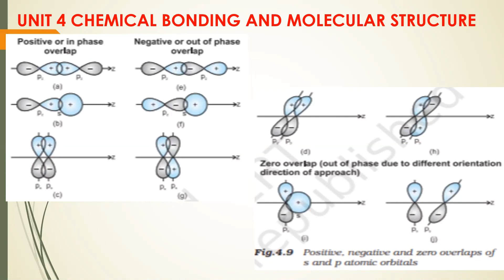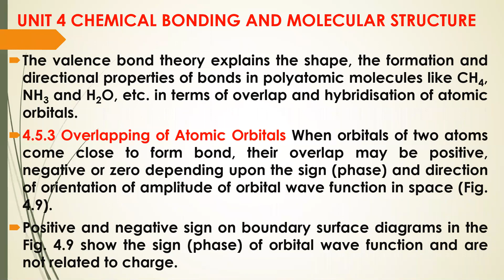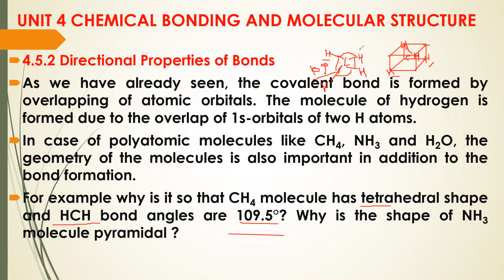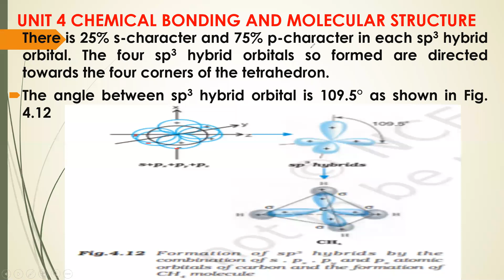chapter 4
Topic : HYBRIDIZATION